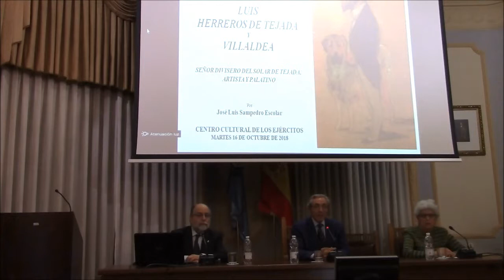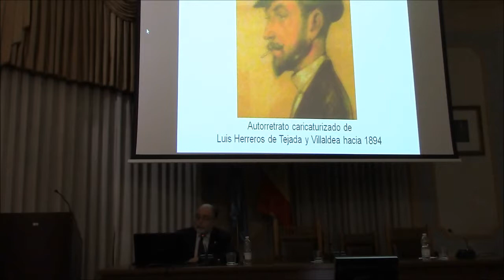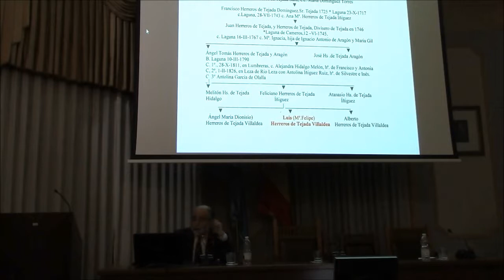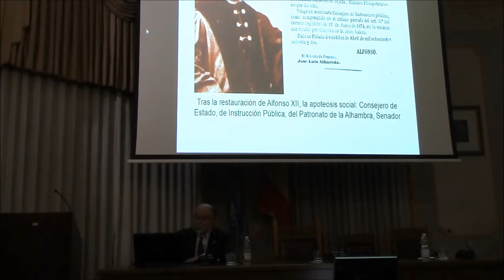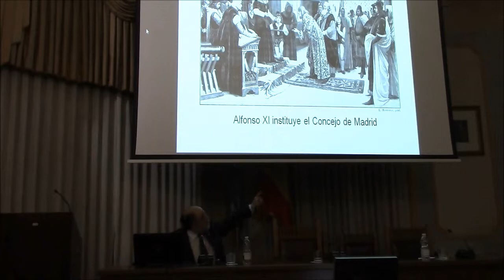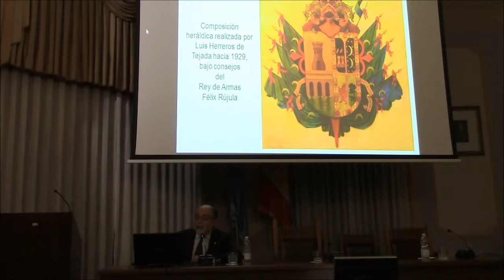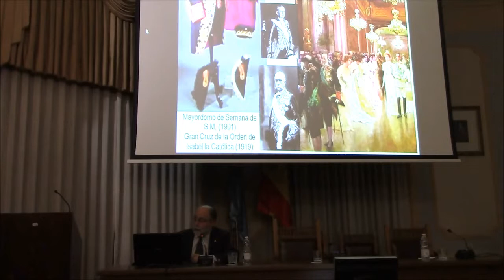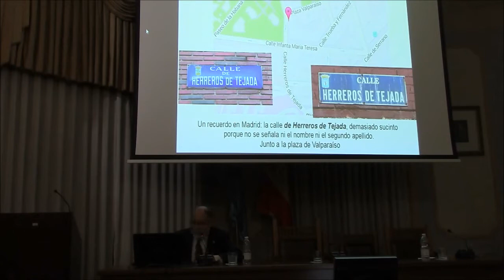"Luís Herrero de Tejada y Villaldea (1867 - 1942)"